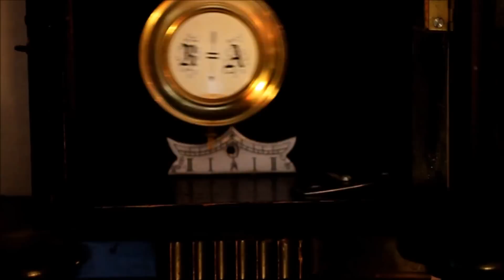Antikeuhr wunderschön im Jugendstiel - NewWonder555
Antikeuhr wunderschön im Jugendstiel

Tick Tack